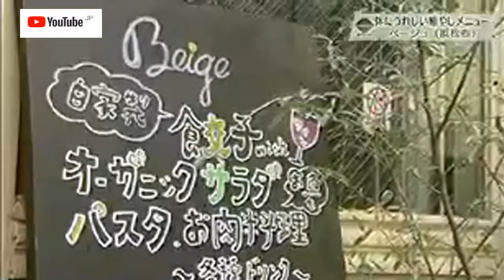beige（ベージュ）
浜松市中区連尺町